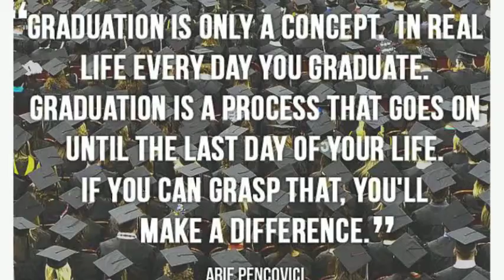Congratulations Graduate:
You've worked hard to help your child through to graduation. Lindinger's will help you celebrate their achievement. We make your entertaining easier!